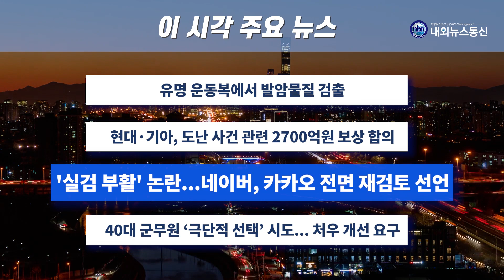이 시각 주요 뉴스_2023년 5월 19일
- 유명 운동복에서 발암물질 검출
- 현대차·기아차, 도난 사건 관련 2700억원 보상 합의
- '실검 부활' 논란...네이버, 카카오 전면 재검토 선언
- 40대 군무원 ‘극단적 선택’ 시도... 처우 개선 요구

진행 조재희 앵커
촬영 편집 김수정 기자